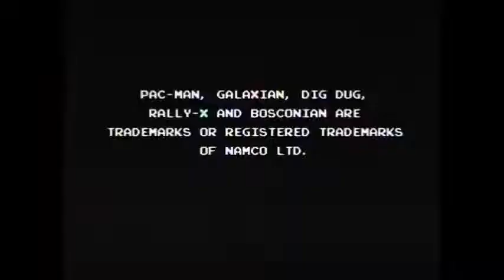Arcade Battle- G I Fonz VS. Jack Of Clubs In... Pacman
G.I Fonz and I go head to head in a high score battle of Pacman.